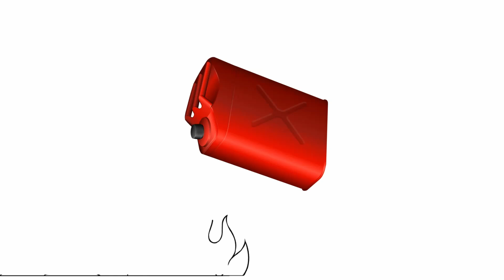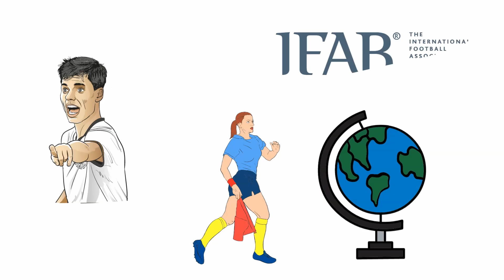The Blue Card Debate: Does Football Need A Sin Bin?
In this weeks video we take a look at the hot button issue of the 'blue card' and whether or not it's a good idea.

Our Links
deadair.media/sport
Twitch.Tv/TheFootballFansShow
Twitter.com/TFFSLive
Facebook.com/TheFootballFansShow